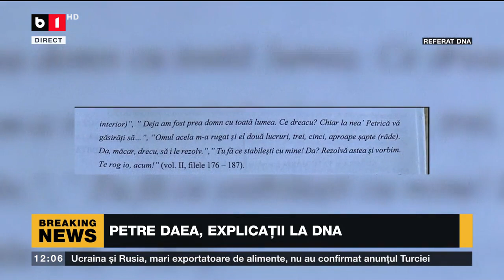PETRE DAEA, LA IEȘIREA DE LA DNA_Știri B1_22 iulie 2022